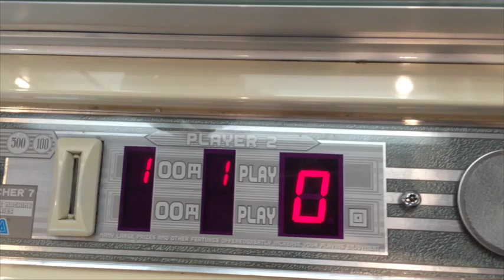crane game UFO catcher Pomupomu pudding UFOキャッチャー・ポムポムプリン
youtubeをもっと活用したい人必見！！
【関連動画】

・UFOキャッチャー ポムポムプリンを取った

・ポムポムプリン(｀・ω・´) UFOキャッチャー

クレーンゲーム動画です。
UFO catcher Pomupomu pudding